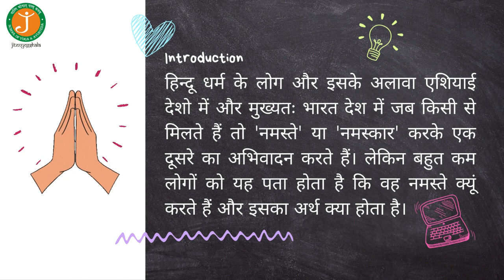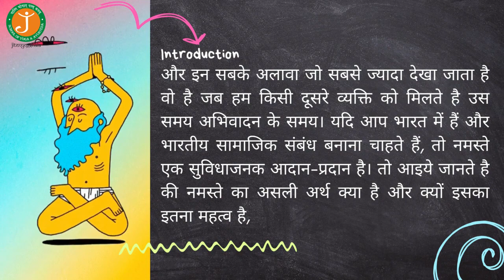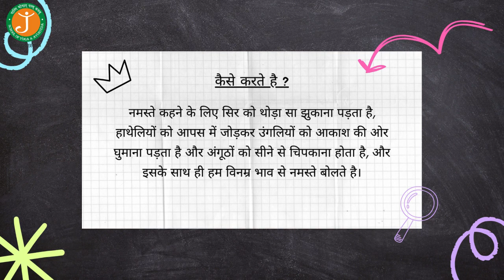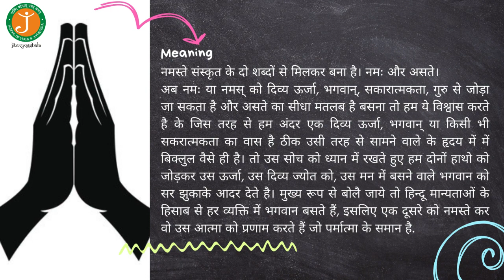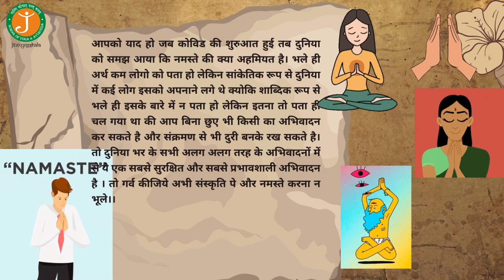जाने 'नमस्ते' अभिवादन करने के पीछे का अर्थ ? II Why do we do Namaste II JitenYogshala